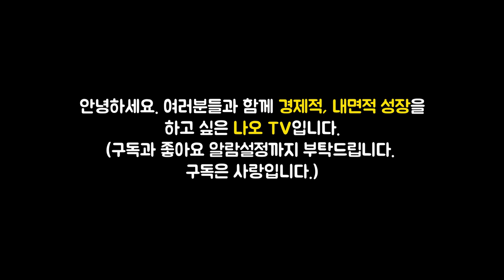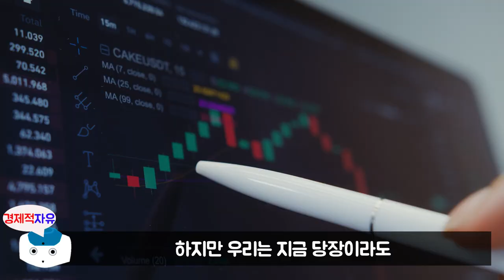삼성전자 주식 1억으로 30년 장기투자하면?? 충격적인 수익률!! 삼성전자 주주분들은 꼭 보세요 l 미래의 부 #1 [이지성, 삼성전자, 주식투자]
이번 영상은 이지성 저자의 '미래의 부' 책에 대한 북튜브입니다.

👉저자소개(이지성)
1993년부터 글을 쓰기 시작했다. 자기계발·인문학·교육 등 다양한 분야에서 서른 권 넘는 책을 출간해 총 500만 부 이상의 판매를 기록했다. 대표작으로 《꿈꾸는 다락방》, 《리딩으로 리드하라》, 《에이트》, 《에이트 : 씽크》 등이 있다. 주요 저서들은 미국·일본·중국·대만·베트남·인도네시아 등에서 번역 출간되었다.

🔹참고서적🔹
미래의 부(이지성 지음), 출판사 - 차이정원